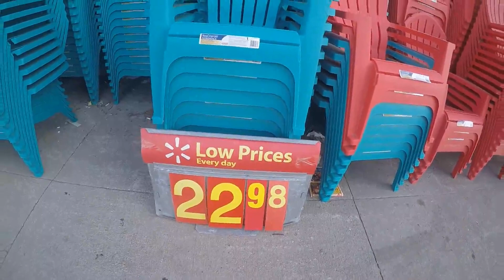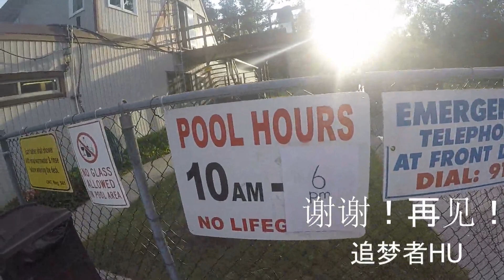Go to paid camping site 付费营地 追梦者HU 0182020